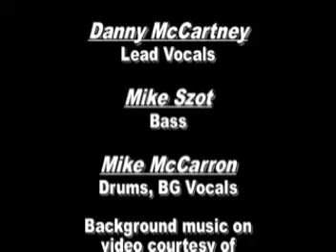Lydian Sea interview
Lydian Sea interviewed by Mario Salazar from CHICAGOSROCK.COM